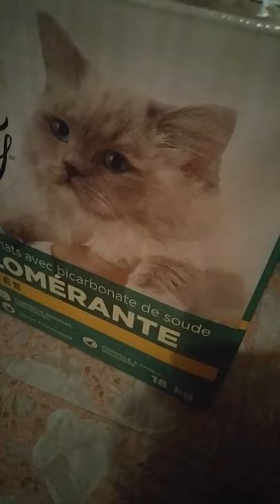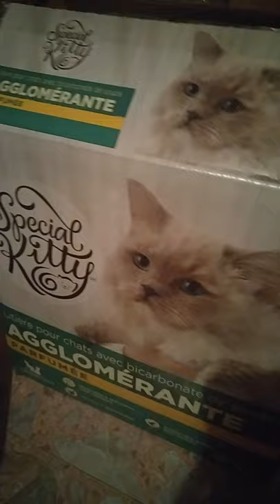The easiest way to clean cat's litter box properly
how to clean cat's litter box properly in the easiest way exclusively on my channel , wow